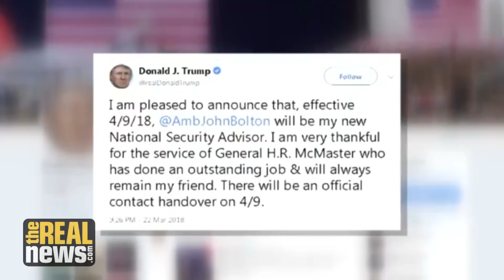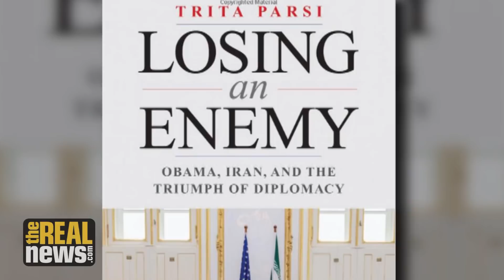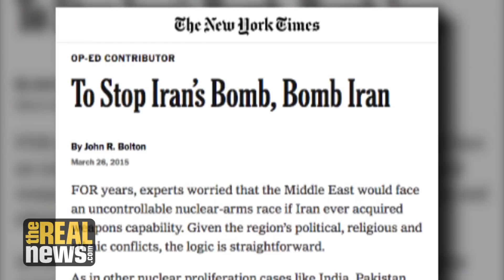Undoing the Nuclear Deal Could Propel Iranian Race for the Bomb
John Bolton's aggressive push for military confrontation combined with Trump's vindictive obsession with undoing Obama's legacy could spell disaster for the Iran nuclear deal, which would drive Iran's nuclear ambitions and erode trust around the globe, says Trita Parsi, president of the National Iranian American Council